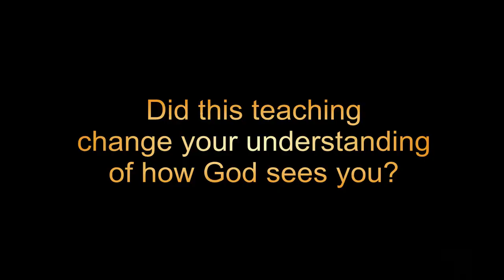Eric Howard, Embracing Life Journal March-April 2012.avi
Eric Howard, Embracing Life Ministries Leader from Anaheim, California shares about his experience after completing Lesson 7, 'Our new identity'  from the Embracing Life Series.